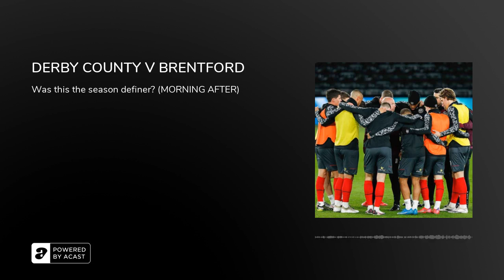BEES BULLETIN: DERBY COUNTY V BRENTFORD (MORNING AFTER)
Derby County 2 - 2 Brentford